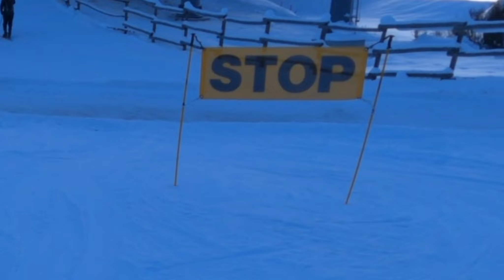Sciare a Cervinia//Zermatt - POV Ski Hohtalli - Furi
• SOCIAL
🔺SEGUIMI

🚁 DJI MINI 2 Amazon
🔹 GoPro Hero 8
💾 Micro Sd consigliata
🔷 Power Bank Preferito
📷 Filtri GoPro
📟 Telecomando GoPro

Tutta la mia attrezzatura⛷